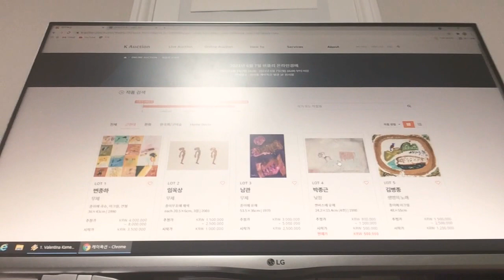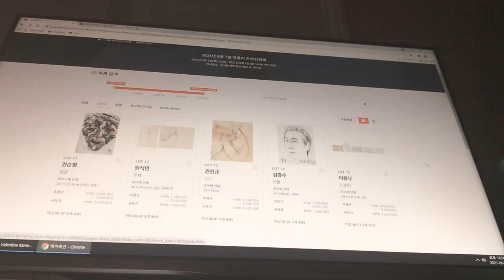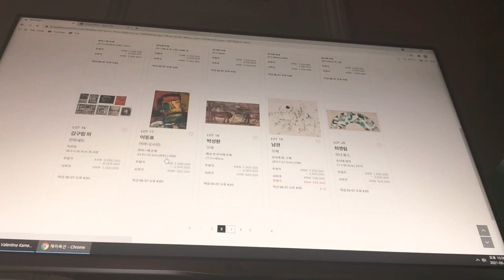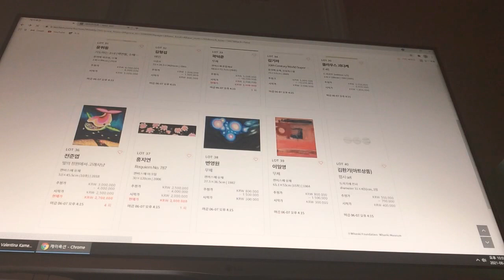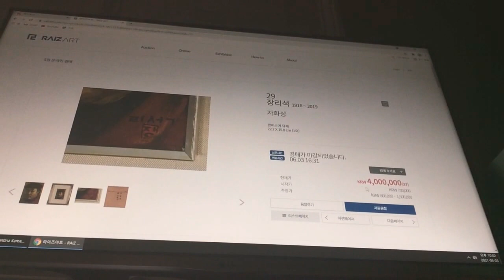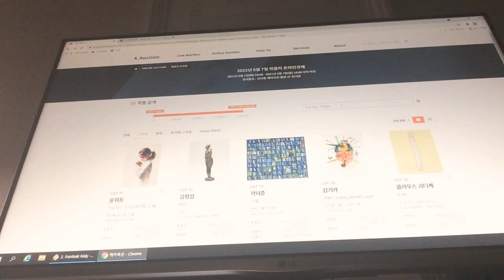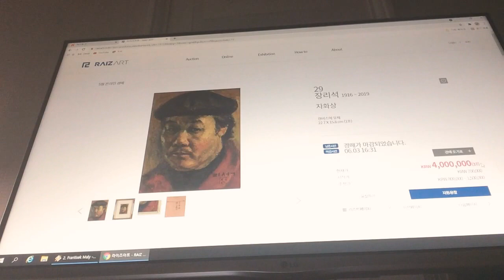[김아딜] 케이옥션 2021년 6월 7일 위클리 온라인 미술품 리뷰 (7분) feat.라이즈아트 장리석 전준엽 권순철